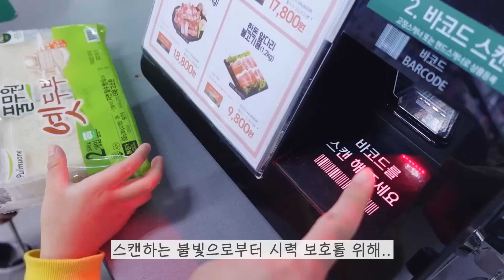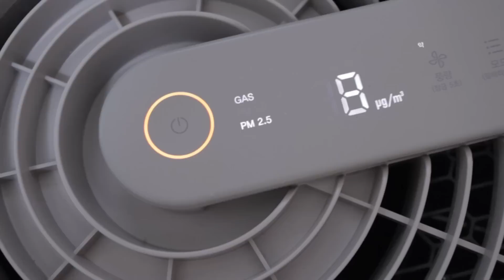60kg의 방구석 봄맞이 룩북 (ft.공기청정기)